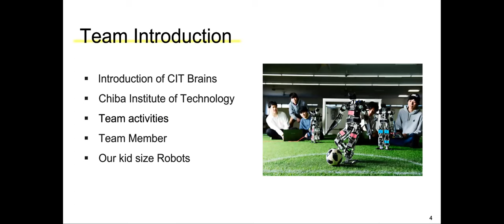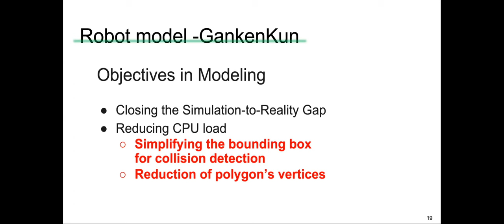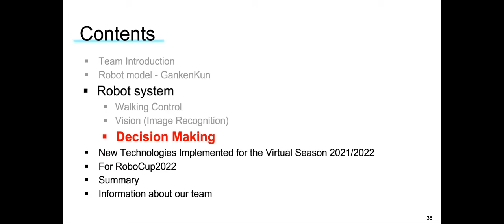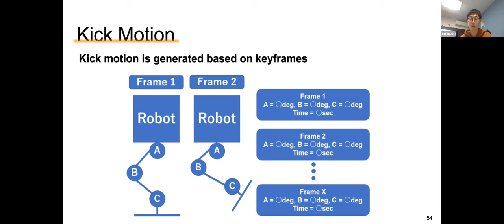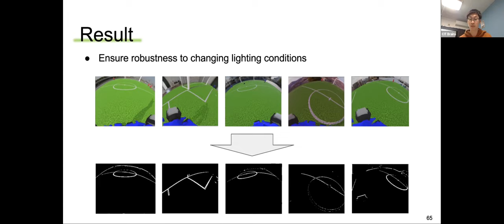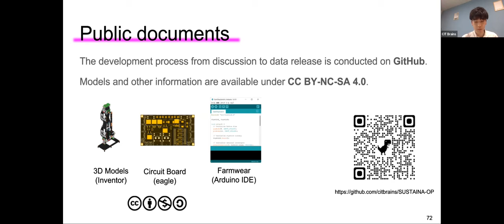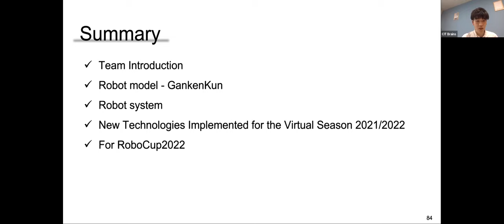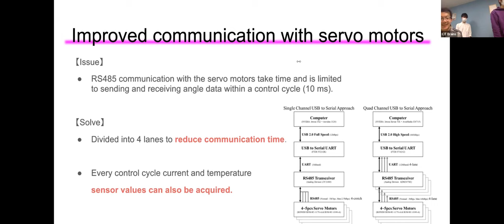[RoboCup][HL-VS] Workshop Day 3: Champions Talk by CIT Brains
This is the Champions Talk by team CIT Brains, represented by Keita, Haruki, and Yugo. The talk was given as part of the Humanoid League - Virtual Season workshops for which the teams that were ranked first, second and third were invited to give longer talks about their software and robot models used during the Virtual Season. CIT Brains won the Virtual Season.